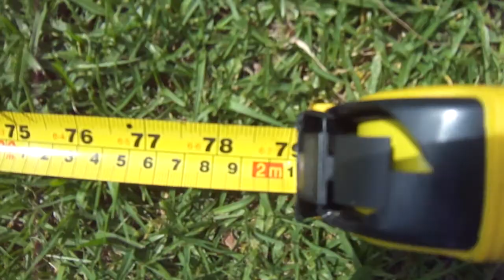1 Minute Challenge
By J.A and H.J